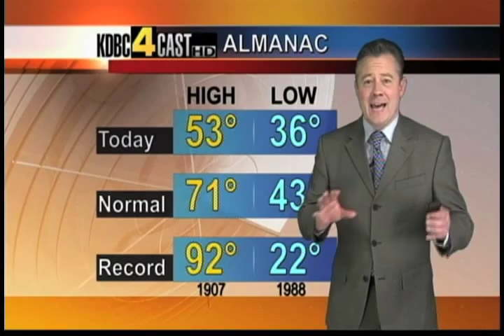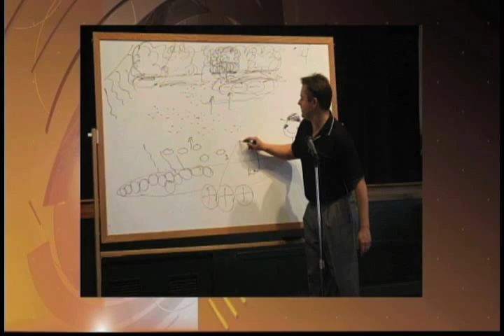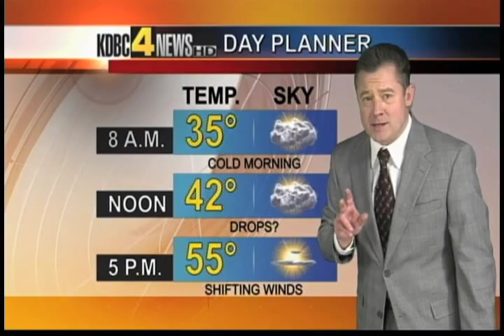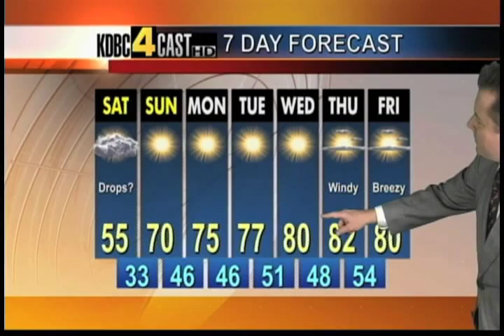Robert Bettes, Chief Meteorologist KDBC & KVEO TV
Robert Bettes is the chief meteorologist for both KDBC TV in El Paso and KVEO TV in Brownsville. Each week night he creates and delivers live forecasts for both cities. Robert has a degree in atmospheric physics from the University of Arizona. He has a second degree in broadcast journalism from Arizona State University. Robert experienced severe tropical weather first hand as lead meteorologist during Hurricane Alex and Tropical Storm Don. Robert does all his own forecasting for both markets... referring to the National Weather Service only for warnings and watches.